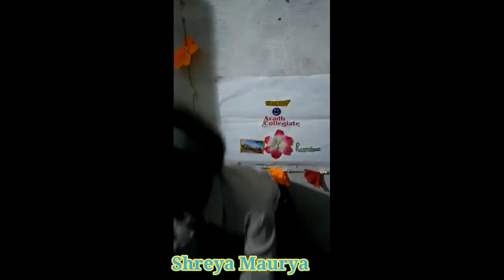Students during Lockdown, strategy, planning & process for learning, Awadh collegiate Lucknow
My Youtube Gears / devices & equipements
1. My Microphone
2. My Smartphone
3. My Laptop
4. My Tripod
5: My Studio Green screen
6. My Hand Watch
7. My SunGlass